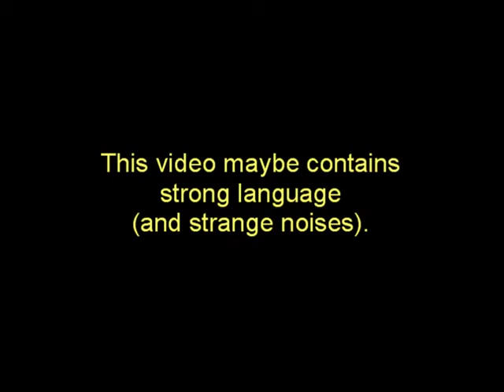Let's Play Mushroom Kingdom Fusion 0 25 Part 18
Scandinavian Campaign Part 2  The trip through Scandinavia continues.